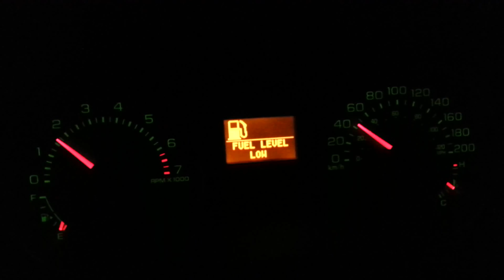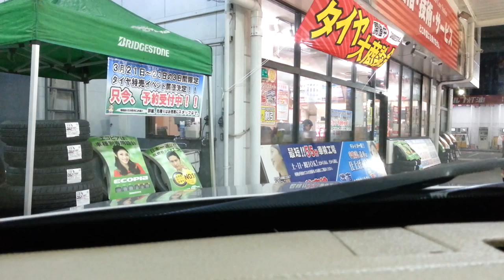8 30 15 Speedy Fill Up - Full Service Gas Station Tokyo Japan